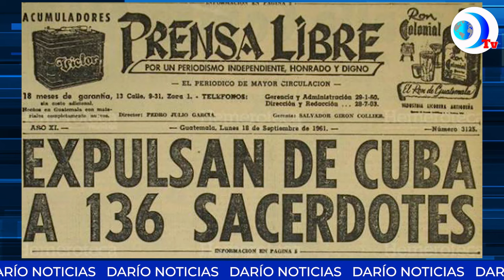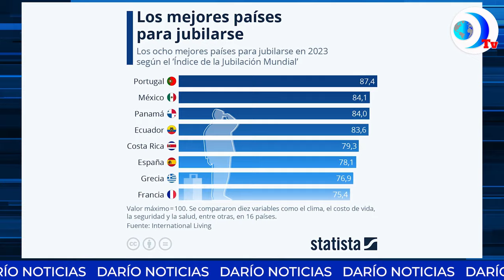Organizaciones criminales están generando un aumento en la violencia en Limón, Costa Rica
Zona de miedo: organizaciones criminales están generando un aumento en la violencia en Limón, Costa Rica durante los primeros días del 2024, una zona donde habitan muchos migrantes nicaragüenses que resienten la inseguridad. Esto y más en el noticiero de DarioMediosInternacional

Ahora podés escuchar todo nuestro contenido en nuestro canal de Spotify, buscanos como DaríoMedios Podcast